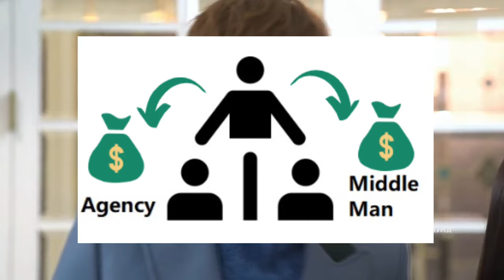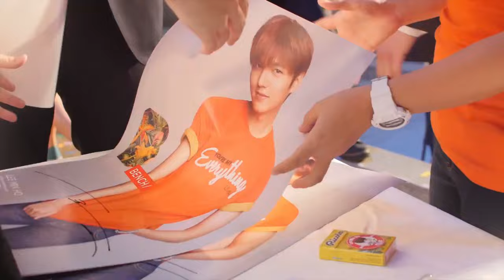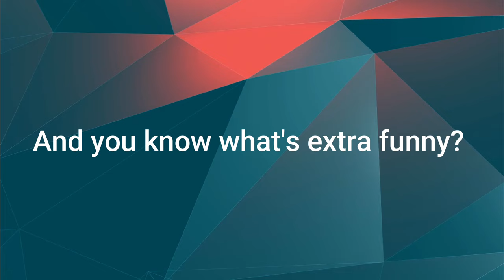Lee Min Ho’s Girlfriends and Scandals |이민호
Lee Min Ho Posters

Discover the intriguing world of Lee Min Ho's romantic relationships and scandals in this captivating  video. Uncover the fascinating details about his girlfriends and the controversies surrounding his personal life. Get ready for an exclusive deep dive into the love life of this beloved Korean actor. Don't miss out!

Thank you for supporting @BearyDrama channel so that we can continue to provide you with fresh content every week!